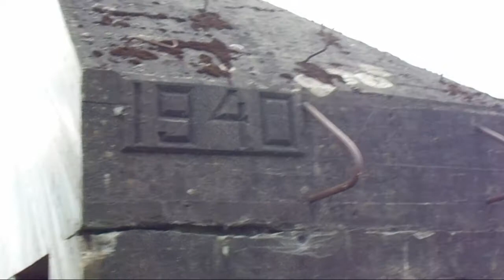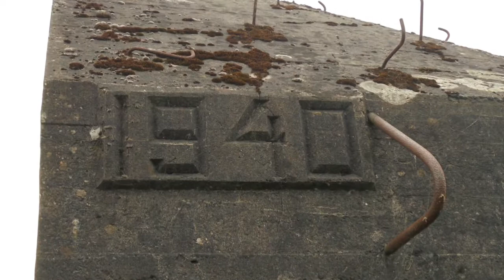Bunker 599 am Diefdijk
Der Diefdijk liegt zwischen den beiden Flüssen Lek und Linge in den Niederlanden nahe Utrecht. Der Bunker 599 ist komplett in der Mitte zerteilt.

JUPPE82 hat Musik gemacht mit Magix Music Maker...